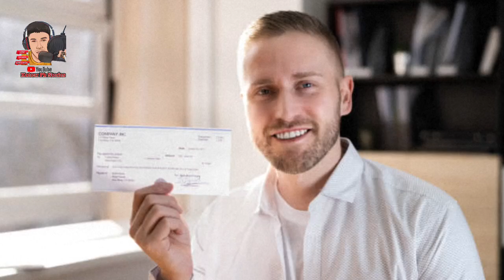PULUBI BINAYARAN NG MAYAMANG DALAGA |PARA MAGING KASINTAHAN NAGULAT SILA KUNG SINO ANG LALAKE💥💥💥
CHANNEL CONTENT

Inspiring stories

love stories
Romantic stories
Drama
Action
Pag-Ibig
Pagmamahal
Pagtitiis
Karma
Paghihiganti
Suklam

RELATED CHANNEL
Istorya hee
Kwento ni Kats
Skylur guru
Taratvfacts
Pinoystories
Winyt
Kulaytv
Simply Mamang
Kmjs
Tulfo
Leomata
Mbcfacts stories
Tagalog Recap
Dunongtv
Taratvfacts
Kegstv
Tuklas
Kaalamantv
Dalaga pinagkasundo sa matandang mayaman
Millionaire'sSecretWife
Millionaire's Maid
Wedding Propposal
The richman inlove simple Lady
Dalaga umibig sa isang milionaryo

PAALALA:
Ang mga Video Imahe at Pangalan ay ginamit lamang upang mabuo ang isang kuwento..